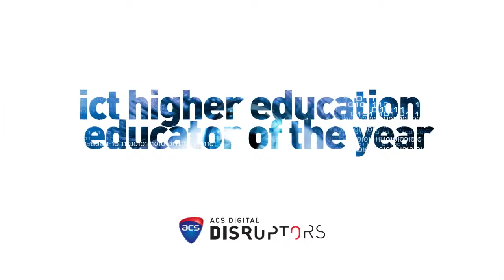Dr. Anton Bogdanovych, Winner ICT Higher Education Educator of the Year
Dr. Anton Bogdanovych, Lecturer at Western Sydney University, discusses how he made programming fun for his university students.